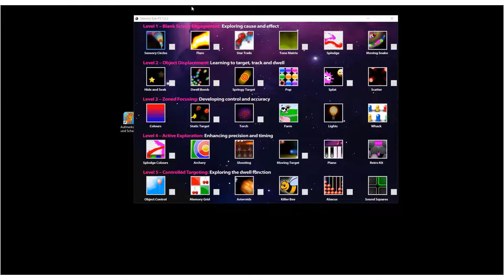Tobii Dynavox Lernprozess: Stufe 1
Der Tobii Dynavox Lernprozess zeigt in mehreren, leicht verständlichen Phasen, wie Nutzer mit unterschiedlichen physischen und kognitiven Fähigkeiten Augensteuerung verwenden können.

Diese 1. Stufe zeigt, wie schnell und einfach es sein kann, die Augensteuerung zu nutzen. Dem Lernenden wird die Idee näher gebracht, dass die Bewegungen der Augen einen direkten und unmittelbaren Einfluss darauf haben, was auf dem Bildschirm passiert.